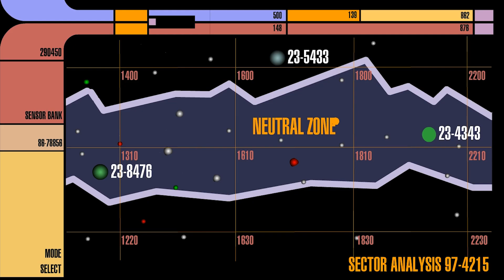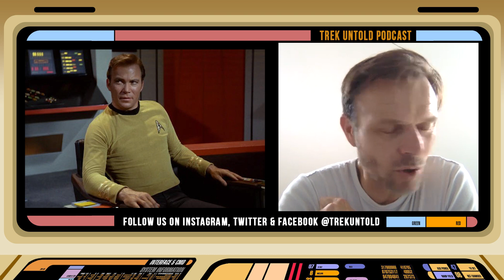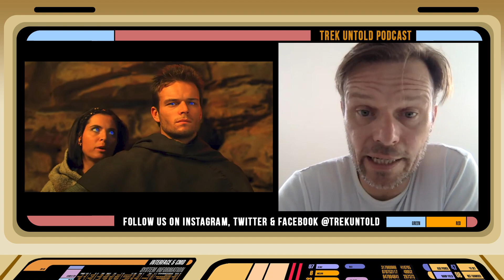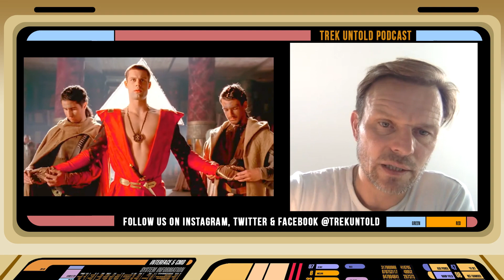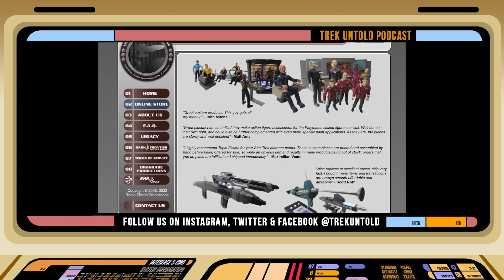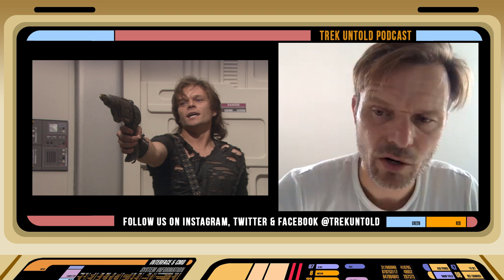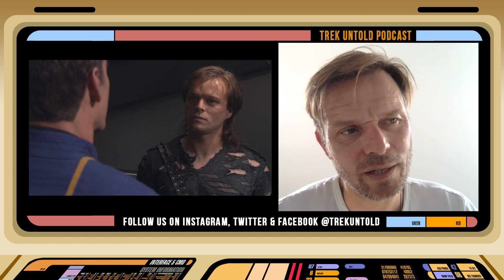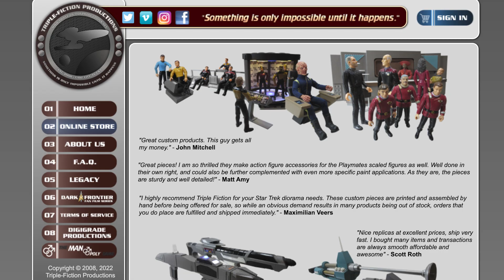Alec Newman, From Scotland to Star Trek - TREK UNTOLD 119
Alec Newman has gone from Scotland to Star Trek, along with some other sci-fi names on his wonderful resume, and he stopped by Trek Untold to tell us all about it! Alec played Malik on three episodes of “Star Trek: Enterprise” referred to as The Augment trilogy. He was the #1 son of Soong, and had some great memories of his time performing on that set.

We learn about Alec growingup in Glasgow, Scotland with his famous musician father Sandy Newman from “Marmalade”, what he remembered and learned from his first on-screen role in “Taggart”, how he found his way from the UK to Hollywood, working on the “Dune” mini-series as Paul Etraides and his unique approach and method behind how he performed that character, along with how the epic fight between him and Matt Keesler was put together, and likewise what Alec did differently from his predecessors when performing as Dr. Victor Von Frankenstein in the Emmy award winning “Frankenstein” movie alongside William Hurt and Donald Sutherland.

Then it’s time for Trek Talk, and Alec explained how he got cast as this augment, wearing the wig and tight spandex, working with Brent Spiner, his fight scenes with Scott Bakula, being directed by Levar Burton, “The Wrath of Khan” homage in the episodes, and more from his time on Enterprise. This was a fantastic chat with an absolutely fantastic performer who you will love hearing from!

NOTE: Apologies for anyone watching the video version, a few times in the interview the Zoom connection got weird, so some parts are wildly out of sync, but 99% of the interview is fine.

Twitter.com/TrekUntold

Facebook.com/TrekUntold

Instagram.com/TrekUntold